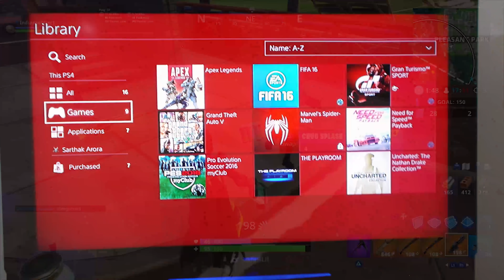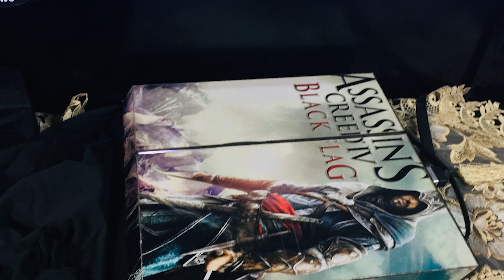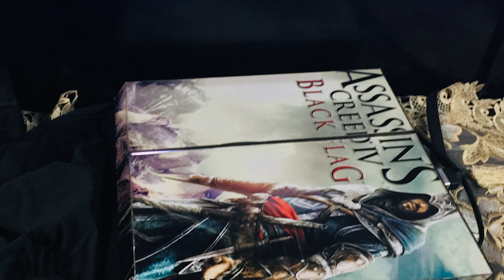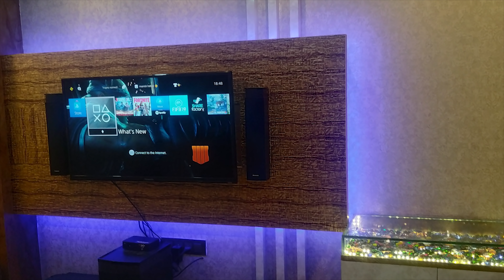💻GOLDEN GAMING SETUP👌Console War Episode#5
setup wars,
gaming wars, gaming and setup wars,
best setup wars,
gaming war,
microsoft vs sony,
gta 6, god of war 6, halo infinite,
gears 5,
the last of us 2,
gaming news,
indian gaming channel
best gaming community,
gaming channel,
hindi gaming channel,
hindi gaming live,

Links to buy PC components i used:

GTX 1070 ti ZOTAC AMP GA MING

Flipkart

Amazon

14ZcWWNgXccoLGXSQ4QL1uPLYAPTb8Dhnn

Thanks :)